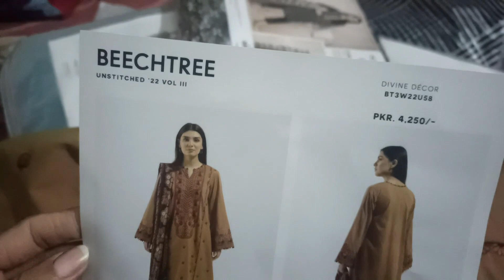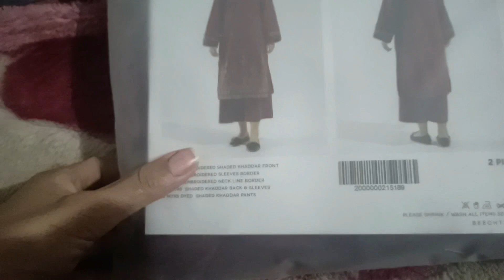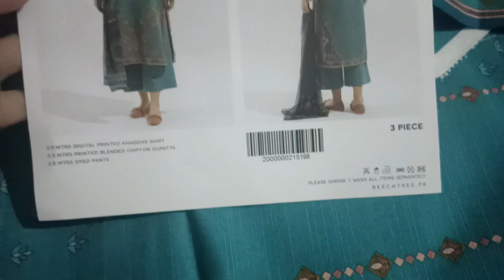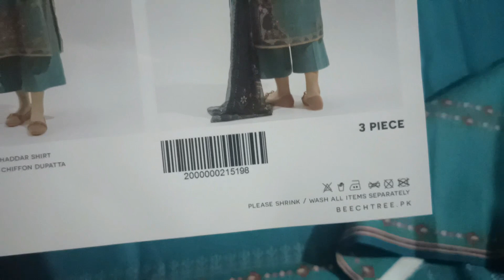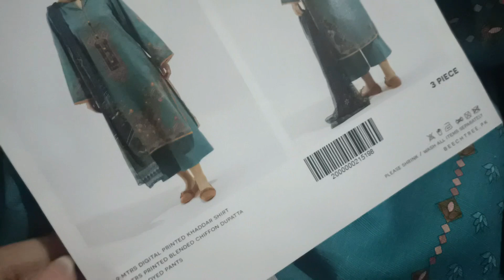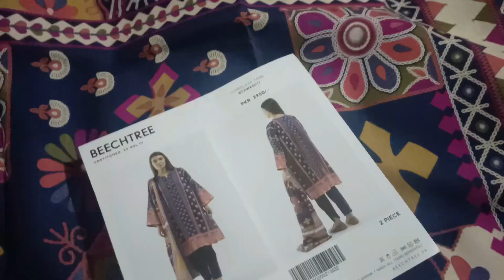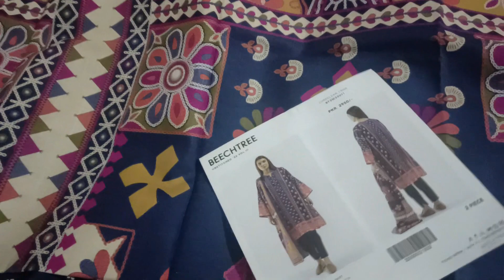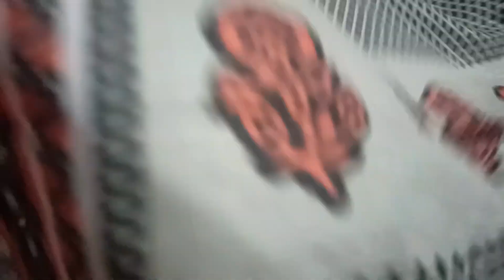beech tree sale 50% & 40% off &edenrobe sale 50% off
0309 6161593